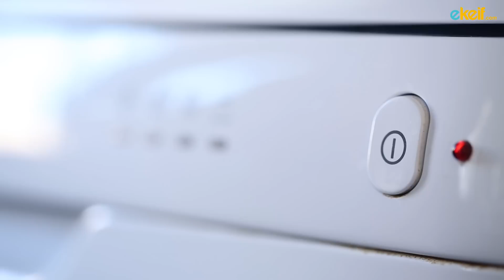كيف ننظف جلاية الصحون؟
هنالك عدة خطوات لتنظيف جلاية الصحون
أولاً تأكد من أخراج جميع قطع المصرف في أسفل الجلاية وتنظيف كل قطعة على حدة من المواد العالقة فيها
احضر فرشاة أسنان مستعملة وقم بتنظيف الإطار الماطاطي بإستخدام الخل الأبيض
ضع كوب من الخل الابيض في أسفل الجلاية وفي جرار المساحيق وضع بيكنغ صودا في جرار المساحيق ثم شغل الجلاية على الوضع العادي
وللمحافظة على جلاية الصحون تأكد من أن الماء ساخنة قبل تشغيلها.

عند الإنتهاء ستحصل على جلاية صحون نظيفة